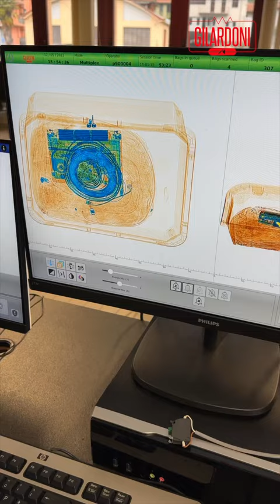Sapete cosa si intende per TRS?